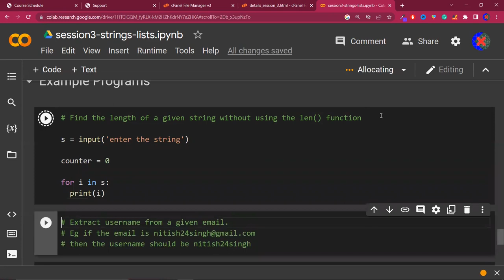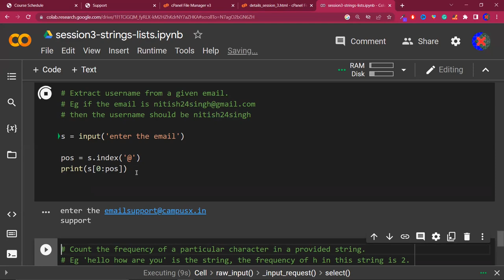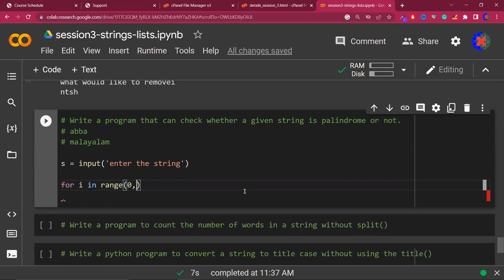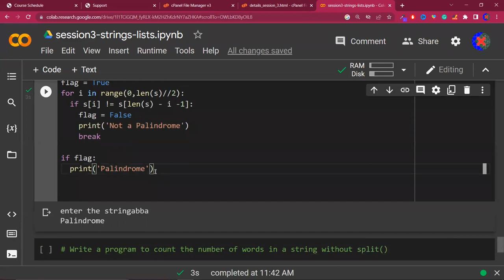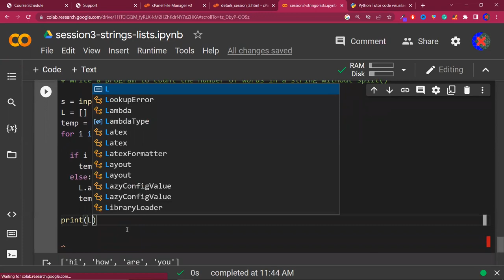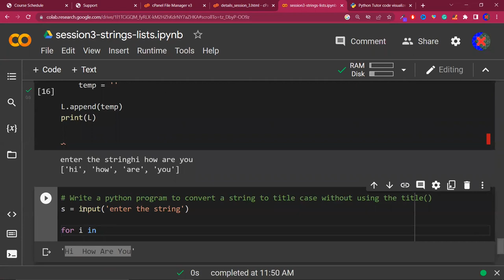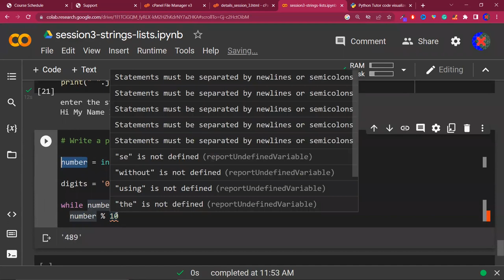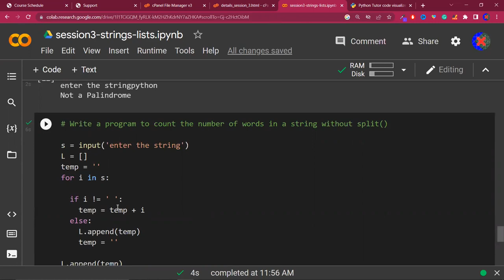Programming Problems on Strings | Session 3 Supplementary Session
⌚Time Stamps⌚

00:00 - Start
01:02 - Find the length of a given string without using the len() function
02:43 - Extract username from a given email.
05:01 - Count the frequency of a particular character in a provided string.
07:01 - Write a program which can remove a particular character from a string.
08:57 - Write a program that can check whether a given string is palindrome or not.
15:25 - Write a program to count the number of words in a string without split()
20:30 - Write a python program to convert a string to title case without using the title()
23:42 - Write a program that can convert an integer to string.